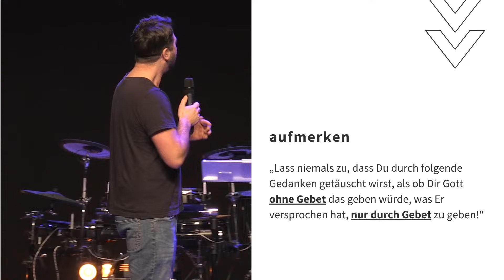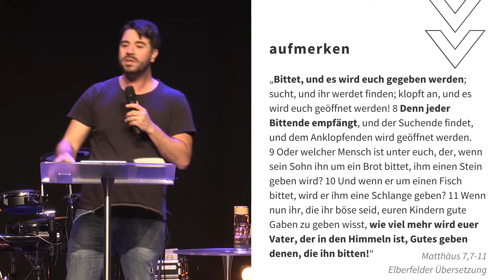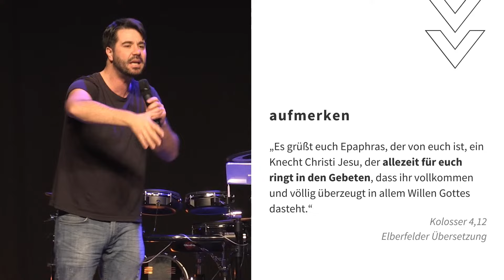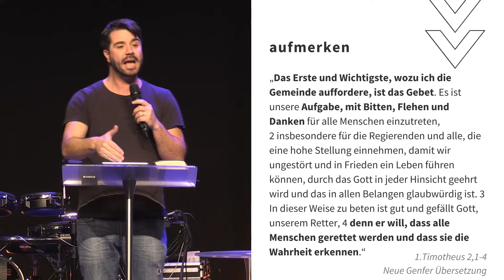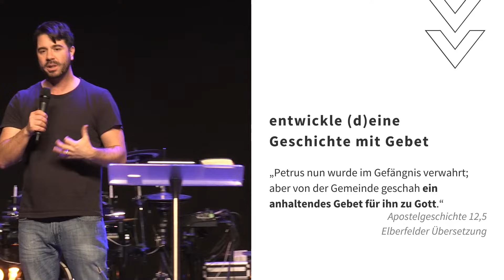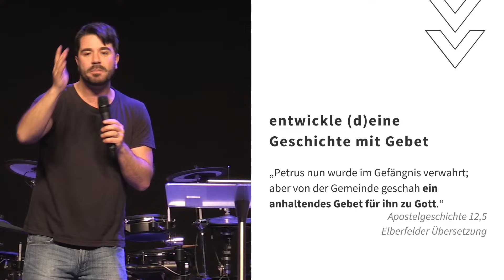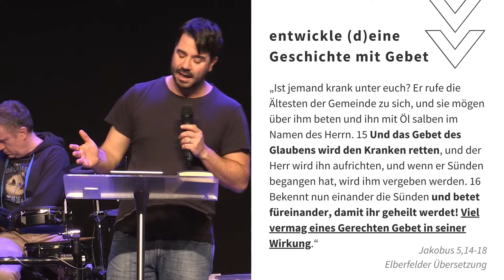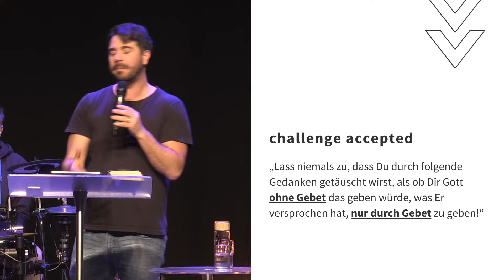Ohne Gebet kein Durchbruch | tagundnacht | Christophe Domes | diekreative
Die nächsten Wochen wird Christophe über Gottes Herrlichkeit und Gebet reden und wie dadurch Leben, Regionen, Orte und Nationen verändert werden. Gott hat versprochen, Gebet zu hören, aber Er wird Veränderungen nicht ohne unsere Gebete tun. Doch Er gibt uns seine Schlüssel als seine Verwalter: Er herrscht im Himmel, sagt uns was Er möchte und will mit uns seine Gedanken teilen – durch sein Wort, Prophetien, Träume. Und dann ruft Er uns, damit wir mit Ihm im Gebet übereinstimmen, damit die Dinge auf Erden passieren können!

Entwickle deine persönliche Geschichte mit Gebet und Gebetserhörungen, damit auch du weißt wie Gott zu dir redet und dich durch Gebet gebraucht! Christophe bringt viele Beispiele, persönlich, von anderen Menschen und aus der Bibel. Damit wächst deine Beziehung zu Gott und du lernst Ihn immer besser kennen. Gott liebt es, auf unser Beten und Flehen zu reagieren und dir zu helfen!

Hast du während des Livestreams oder des Gottesdienstes was erlebt?

// Unsere Vision
Wir sind eine Gemeinde, die tagundnacht (an)betet

- Lebensverändernde Predigten
- Kurze Videos zur Ermutigung
- Anbetungsmusik

oder

diekreative e.V.
IBAN: DE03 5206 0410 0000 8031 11
BIC: GENODEF1EK1
Verwendungszweck: Spende

diekreative e.V Berlin
An der Industriebahn 12
Haus 409 / 3.OG
13088 Berlin